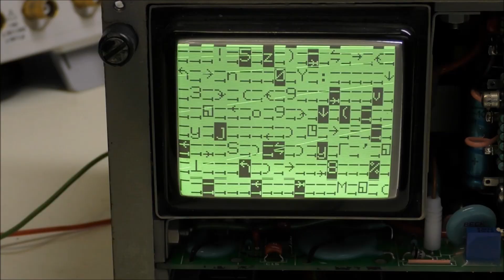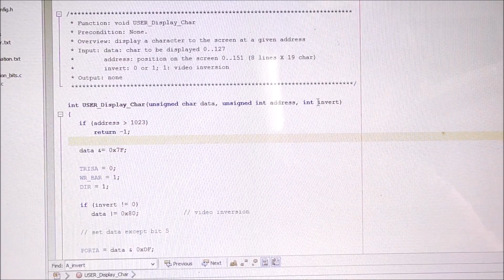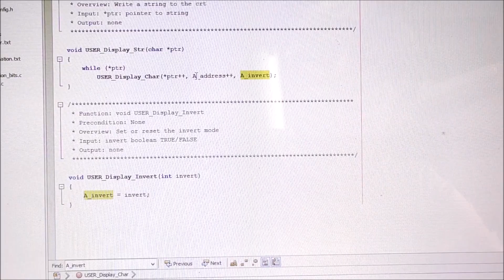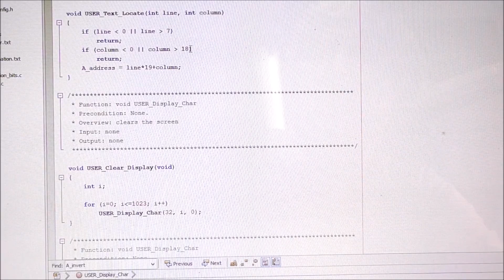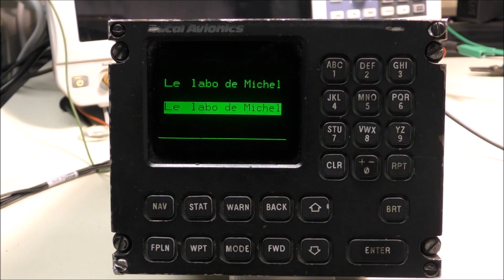LDM #420: CDU Racal Avionics - Part 2: new CPU board design and test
This video shows the design of a MCU board and the detailed C code which permits to display any text on the screen of a Racal Avionics Control Display Unit. The MCU board uses a Microchip microcontroller PIC24F16KA102. This microcontroller is connected to the CRT controller board using  an 8-bit data bus (PORTA), and a 10-bit address bus (PORTB). Two additional lines are used for the communication: one line permits to select the direction of communication, the second line permits to write to the video character memory (2114x2).
On the original system the CRT controller board is connected to the CPU board which contains a MC6809 CPU.

00:00 - Intro
00:34 - New CPU board
01:53 - Low level routines
04:38 - High level code
05:03 - Test